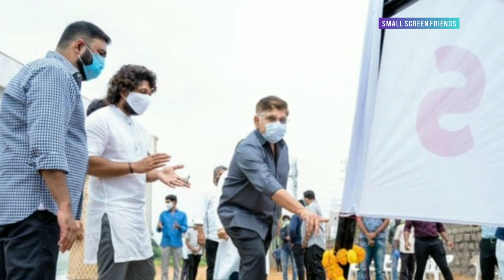Allu Ramalingaiah 99th birthday celebrations ll Allu arjun allu sirish Allu arvind Allu bobby